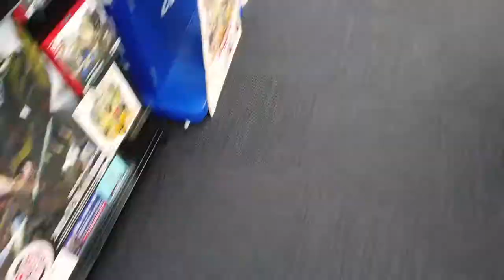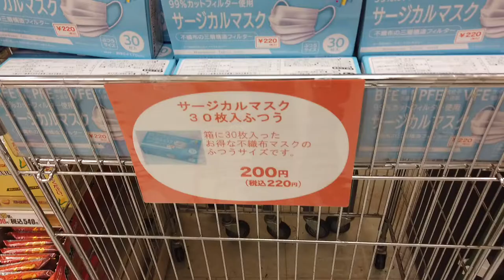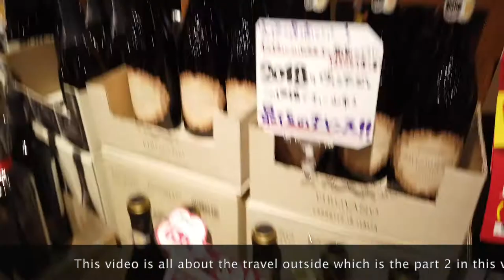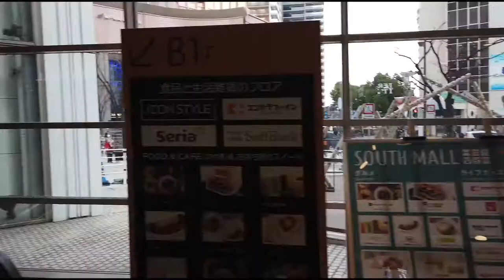Travel | Vlog (part 2 ) |Japan Cinematic Shots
日本に住んでいるの外人です
Music *Non Copy Right*